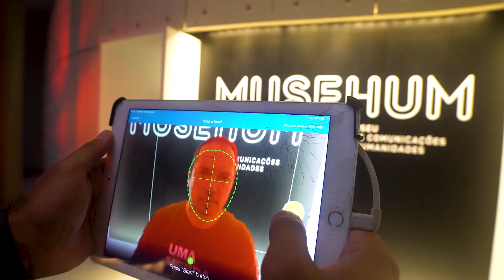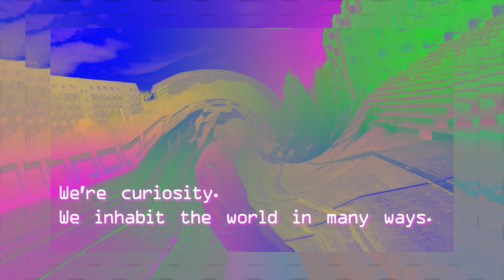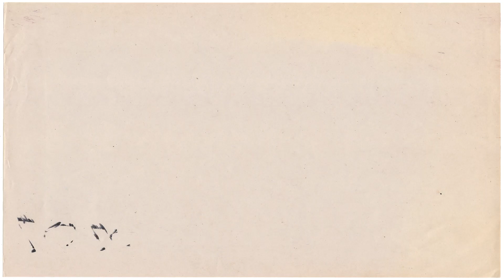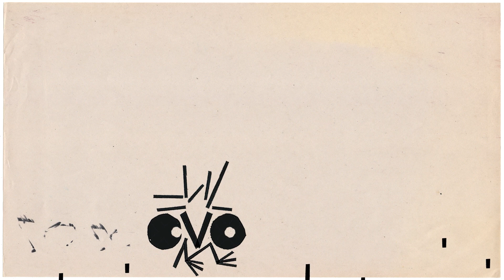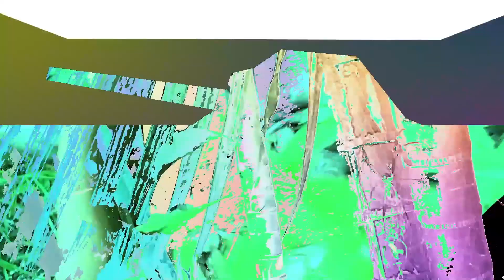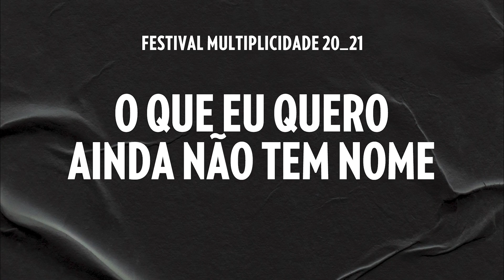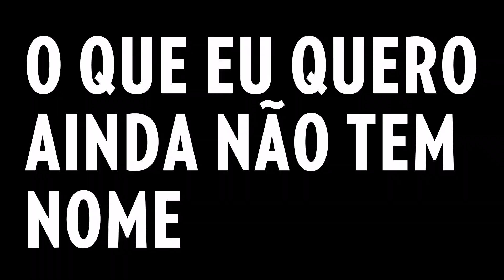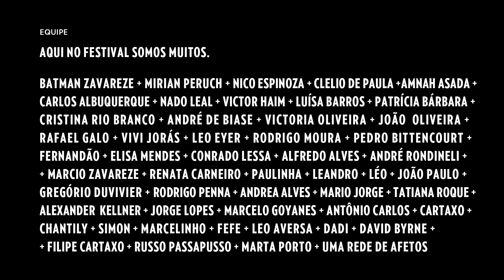FESTIVAL MULTIPLICIDADE_20_21 - 3º DIA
18+ (Precisa estar logado na sua conta para assistir)
FESTIVAL MULTIPLICIDADE 20_21 - O QUE EU QUERO AINDA NÃO TEM NOME CELEBRA A LIBERDADE EM EDIÇÃO DIGITAL

Com 08 artistas convidados

*DIA 23.1.21 a partir das 20h*
20h07 - Hyewon Suk [COR]
20h12 - Genesis Victoria [CHI]
20h17 - Bianca Turner (SP)
20h29 - Ana Frango Elétrico + Fernanda Massotti (RJ)
20h44 - Cashu & Mari Herzer (SP)
20h51 - L_cio (SP)

- Transmissão no dia 23/1 no canal do Youtube do Festival Multiplicidade a partir das 20h.
- Transmissão no dia 24/1 será às 17h, numa única apresentação do artista japonês Ryoji Ikeda com a obra DATA-VERSE 1. Defina um lembrete para não perder

16ª TEMPORADA DO FESTIVAL MULTIPLICIDADE:
O QUE EU QUERO AINDA NÃO TEM NOME
Mesmo diante da loucura que estamos vivendo na pandemia, vamos realizar o Festival Multiplicidade 20_21 embarcando num formato novo para nós, mas já normalizado para os tempos em que vivemos: um festival 100% digital. Faremos uma transposição das experiências imersivas presenciais para a internet, regidos por um mantra que é muito importante nos dias atuais: FAZER.

Estamos sendo artisticamente massacrados no Brasil, não só pela inesperada pandemia planetária, mas também pelo projeto político do pandemônio. Por isso, o tema dessa temporada é inspirado livremente num texto da escritora Clarice Lispector: LIBERDADE É POUCO. O QUE EU QUERO AINDA NÃO TEM NOME."

Nos dias 22 e 23 de janeiro de 2021, treze (13) artistas convidados, entre nacionais e internacionais, vão apresentar um repertório que justifica a multiplicidade que o festival carrega no nome. A seleção vai reunir representantes do cinema, do VJing, da música, da arte digital, das artes visuais, da vídeo-arte, da performance e do xamanismo.

Nessa temporada, o Festival Multiplicidade tem, pela primeira vez, a curadoria compartilhada. Além de Batman Zavareze, assinam a programação o jornalista e curador musical Carlos Albuquerque, o artista sonoro Nico Espinoza (Chile), o DJ e produtor musical Nado Leal, o creative coder Clelio de Paula e a diretora criativa e curadora Amnah Asad.
“Nestes tempos atípicos que estamos vivendo, o Oi Futuro reafirma seu propósito de ser uma plataforma viva de arte de vanguarda e apoia o Festival Multiplicidade, que nasceu junto com o Centro Cultural Oi Futuro, há 15 anos, e segue surpreendendo o público com performances inusitadas e cheias de frescor”, afirma Roberto Guimarães, gerente executivo de Cultura do Oi Futuro.
O Festival Multiplicidade é viabilizado com o patrocínio da Secretaria de Cultura e Economia Criativa do Estado do Rio de Janeiro, através da Lei Estadual de Incentivo à Cultura e da empresa Oi, através do apoio cultural do Oi Futuro.